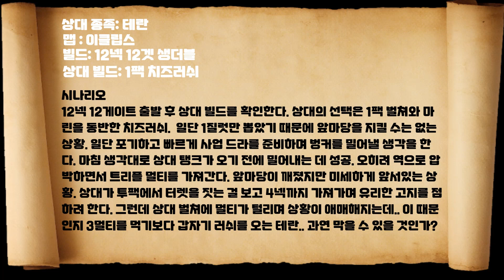[Eng Sub] [PvT] 12 nexus 12 gateway when your natural expo is destroyed by cheese rush.